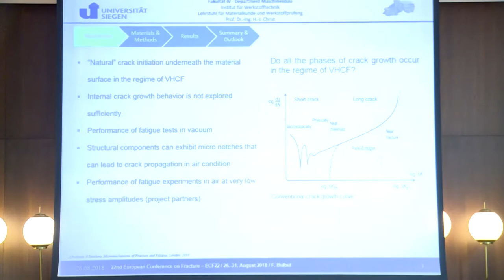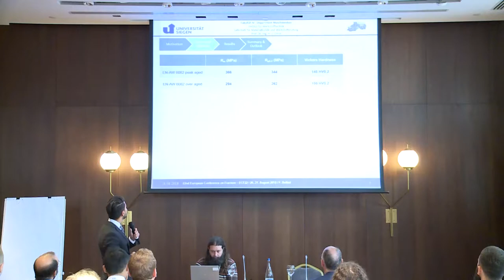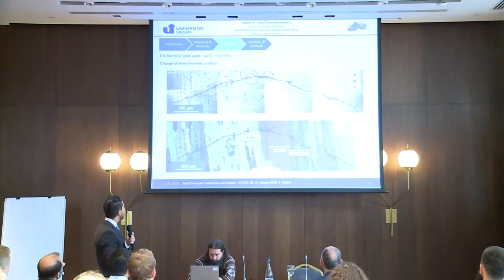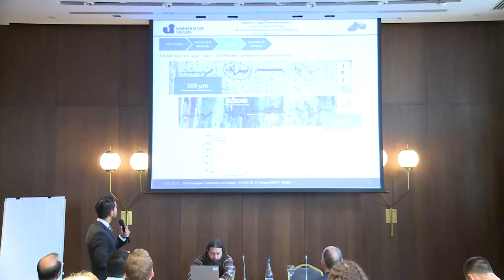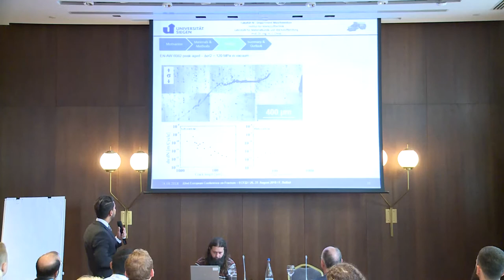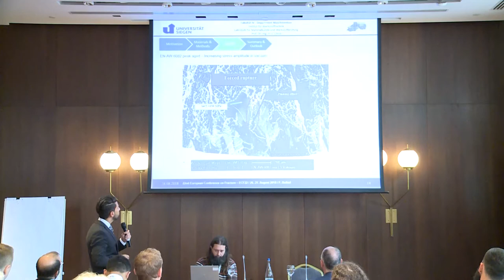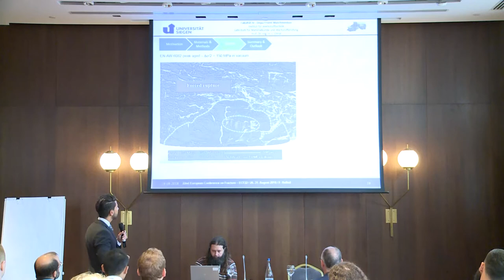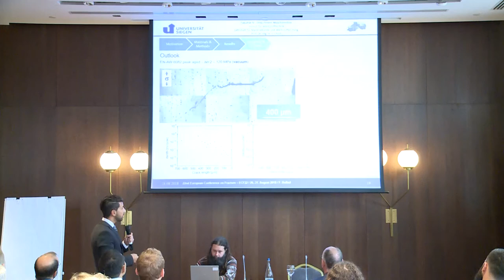Characterization of the Long Crack Propagation Behaviour in a Hardenable Aluminium Alloy in the Very